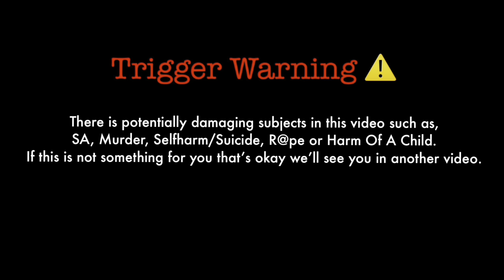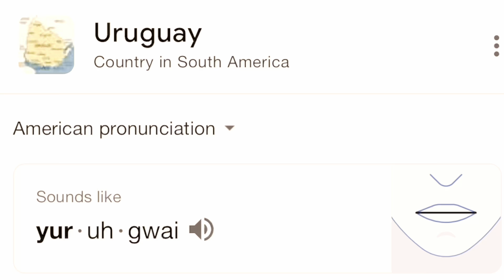The Bjork Stalker Ricardo Lopez ￼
What did y’all think 🤔